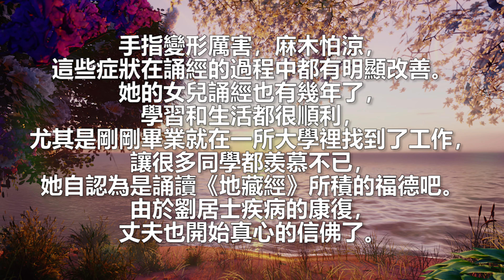《地藏經》 治病救人 「20 精神失常/風濕/關節炎」感應故事 真人真事 【地藏菩蕯】 粵語 廣東話 字幕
這一系列的錄音是出自「山西小院紀錄片」的採訪內容。總共有四十位曾因生病而修《地藏經》，後得痊癒的真人真事，但把那不可思議的感應記錄下來，鼓勵其它病人，不要絕望。因為採訪是用普通話，而我一位好朋友（認識超過三十五年）突然得知他已經是腸癌第四期，並已擴散到整個肝部。我是上個禮拜才知道這件事，因他不懂普通話，所以我便錄下這個廣東話版本，希望在他住院無事可幹的時間，可以聽聽故事，種下佛的種子，有機會修行並且治好癌症。南無大願地藏王菩薩！

《山西小院紀錄片》
這是一些被病痛折磨的人，還有身患絕症即將結束生命的人，這是一些遭遇不幸和意外的人，還有煩惱苦悶的人，如今發生了奇跡。 尋常百姓的親身經歷，肺腑之言，從七歲到九十歲，講述老百姓自己的故事。現在不管您是否相信佛經佛法，不妨先放下自己的各種觀念和看法，認真的來看一看這些真人真事。

《南無地藏王菩薩》
地藏王菩薩在過去世中，曾經幾度救出自己在地獄受苦的母親；並在久遠劫以來就不斷發願要救度一切罪苦眾生尤其是地獄眾生。所以地藏王菩薩同時以「大孝」和「大願」的德業被佛教廣為弘傳。也因此被普遍尊稱為「大願地藏王菩薩」，成為了漢傳佛教的四大菩薩之一（大智文殊菩薩，大行普賢菩薩，大悲觀世音菩薩，大願地藏王菩薩）。

佛教寺院中的地藏王菩薩形像很有特點，菩薩多為頭戴寶冠、身披天衣、瓔珞裝飾，而地藏王菩薩則多為光頭或是頭戴毘盧冠，身披袈裟的出家僧人之相，一手持錫杖，一手持蓮花，或是手持幡幢、寶珠等。

《地藏菩薩本願經》，簡稱《地藏經》，是一部描述眾生「生、老、病、死」的經典。它融合了地藏王菩薩的大悲宏願和諸佛菩薩的見證，和佛陀的慈悲開示，印證因果報應的不可思議，以及地藏王菩薩的慈悲教化。「地獄未空，誓不成佛；眾生渡盡，方證菩提」，故此我們尊稱他為南無大願地藏王菩薩。

在所有佛教經典中，《地藏經》的教理比較容易明白，故深受大眾歡迎。此經亦適用於對死者的超渡及臨終關懷，因為在生者可以把誦經的功德，七分之一迴向給已離世的親人。

經中透過多位菩薩和釋迦牟尼佛的對話，介紹了地獄的狀況，解釋了眾生在生時、死時、懺悔時、為救拔眷屬離苦得樂的種種法門。 《地藏菩薩本願經》是一部難得有四大菩薩和多位佛名同時出現的殊勝經典。

釋迦牟尼佛還委託地藏菩薩，在佛陀入滅後，直至彌勒菩薩成佛之前，作天，人，鬼，神等六道的導師，教導開化廣渡眾生。

地藏菩薩很孝順父母，所以《地藏經》其實是佛教的孝經。

《地藏菩薩本願經》是修行者打基礎的最好首選，也是佛教入門必讀經典，因為《地藏經》直接列出多個佛教核心概念，如因果，地獄，孝道，超渡，福德等，使眾生有正知正見，修行上才不易走歪路。《地藏經》是一本利人利己，每天必誦的佛教經典。

《第二十集 - 精神失常/風濕/關節炎》
劉居士 55歲，突然精神失常，並且有風濕性關節炎。平時身體都非常好，精神方面也沒有病史，但突然的就精神失常了，俗話說「瘋了」。住院花了七八萬，幾年的心血錢都送到醫院裡面去了。醫院診斷為癔病，自己也逐漸清楚了自己所得的疾病。後來病症減輕，也就出院了。善根使然吧，別人勸其念佛，也就堅持下來，不再像以前那樣四處亂跑了。雖然自己的身體有時候失控，但自我意識也漸漸的恢復了，對佛菩薩像也都能夠分辨了，也曉得念佛對自己的病情有好處，所以就堅持念佛。其實劉居士善根也是非常深厚的，在十幾年前就已經皈依了，就連「瘋了」的時候也常常去寺院，也會磕頭拜佛。自從誦了《地藏經》後，變化更是明顯了，意識也恢復了，日常生活也變得規律了。沒有什麼文化的她，如今整部《地藏經》都能誦下來了。劉居士的風濕性關節炎曾經很嚴重，手指變形厲害，麻木怕涼，這些症狀在誦經的過程中都有明顯改善。她的女兒誦經也有幾年了，學習和生活都很順利，尤其是剛剛畢業就在一所大學裡找到了工作，讓很多同學都羨慕不已，她自認為是誦讀《地藏經》所積的福德吧。由於劉居士疾病的康復，丈夫也開始真心的信佛了。